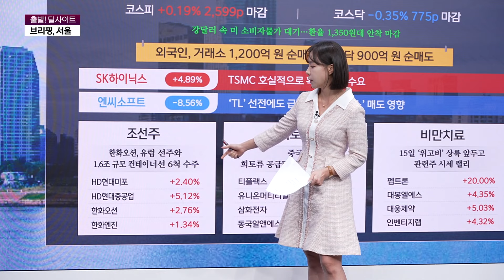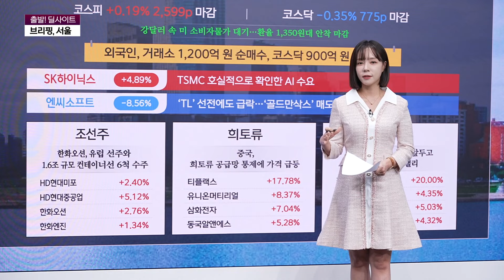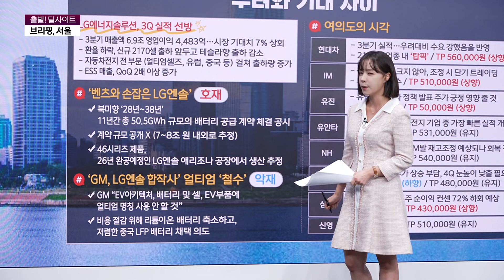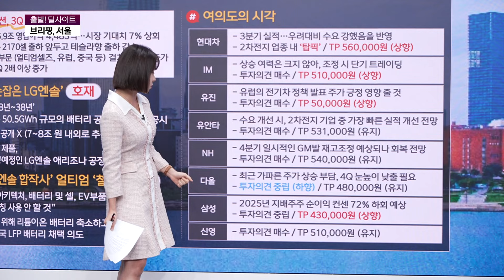[브리핑, 서울] 천하제일 단타대회 열린 티웨이항공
최인 앵커와 함께하는 종목 이야기
브리핑, 서울 함께 보시죠!

* 방송시간 :   평일 오전 오전 6시 30분~8시